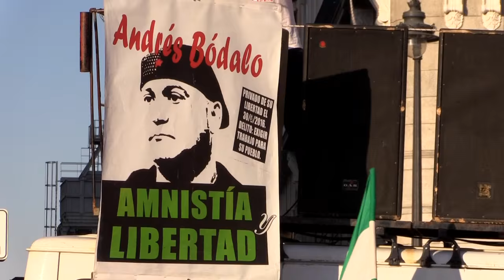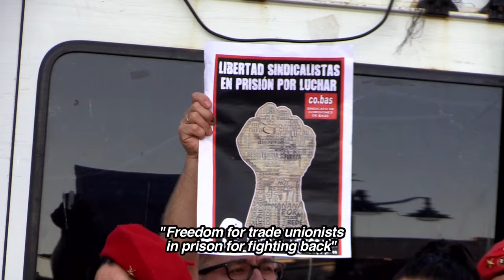Spanish Trade unionist jailed for THREE AND A HALF YEARS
In a disturbing flashback to fascist Spain, Spanish trade unionist Andrés Bodalo is now two months into a three and a half year prison sentence for allegedly attacking an MP - even though police produced a video in court showing that Andrés was calming down fellow protestors on a march for jobs, and the MP concerned actually signing a petition for his release. On May 16th, 16 fellow trade unionists from Sat, including the national spokesperson, started a hunger strike - vowing not to eat until Andrés is freed.